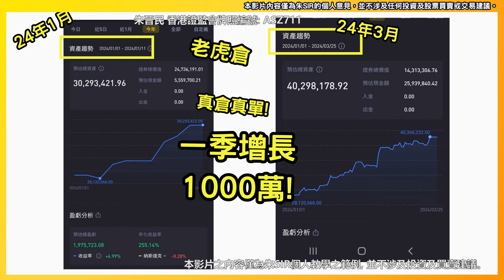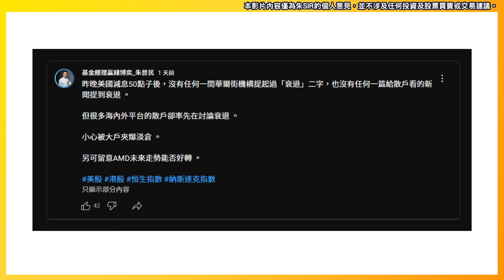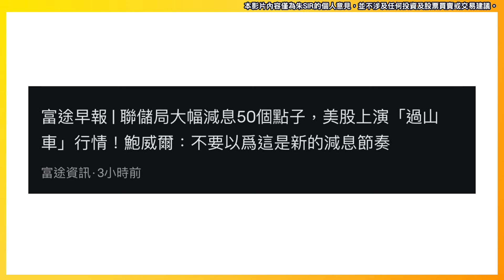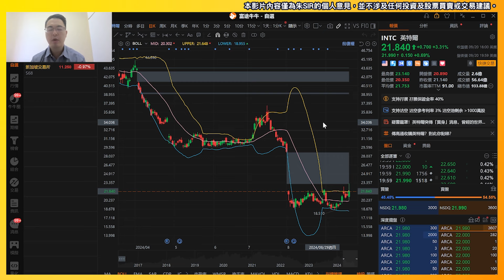【2024.9.21】新牛市行情!? 激進減息0.5厘! | 鮑威爾: 這不是減息周期!? | AAPL夾淡倉 納指下週回吐? | 美股日股分析 | 基金經理朱晉民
✅減息落鑊炒 市值細易炒爆?
「中小企」—  減息季度性贏錢博奕講座

✅2024 博奕天下「皇牌期權」教學講座！費用全免！

- 激進減息0.5厘 新牛市行情!?
- 鮑威爾: 這不是減息周期!?
- 納指 下週回吐!? 標普 長投ETF標普也很好!?
- INTC 慘到要賣仔 市帳跌破1 股價或已見谷底!?
- AAPL 夾淡走勢 IPHONE16銷情不好 何時才追沽?
- TSLA 10月10號ROBOTAXI 會否SELL THE FACT?
- GOOG 持續長線看好 短線盤整
- 中小企 減息最受惠 會否落鑊炒!? 朱SIR也精通?

✅2024 博奕天下「皇牌期權」教學講座！